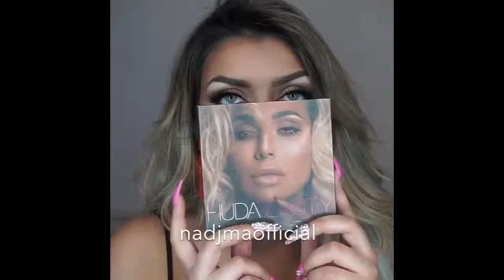♣ TOP Makeup Tutorial Compilation From INSTAGRAM♣